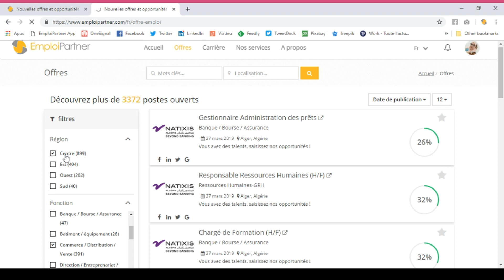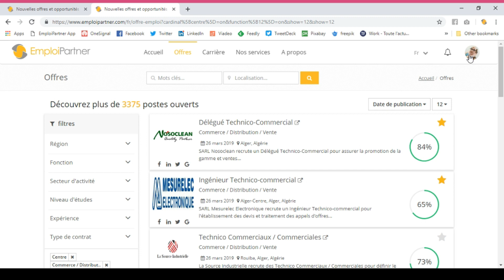Mes Offres d'emploi Sauvegardées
Vous cherchez un travail en Algérie ? Vous avez découvert pour la première fois les sites de recrutements algériens ?
EmploiPartner, met à votre disposition une série de vidéos  afin de vous permettre de créer votre CV en ligne tout en vous aidant à trouver un travail facilement et efficacement !